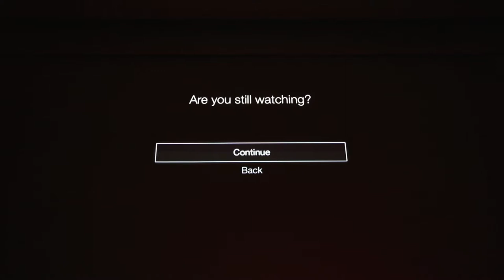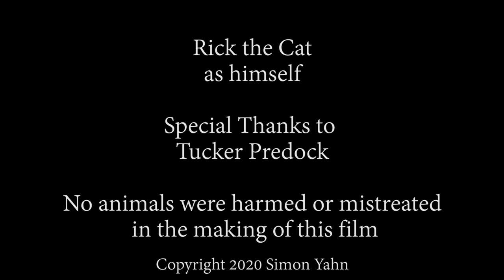Rick - Short Film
Short experimental film about a very loyal cat, who must be pushed to the brink to consider leaving home.